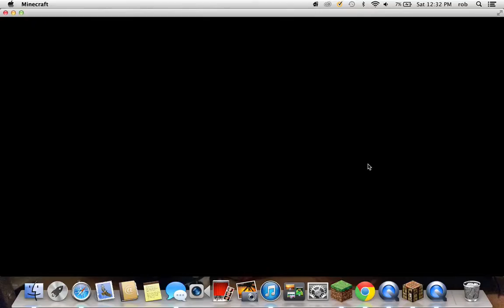Minecraft Pwing Episode 1: PLOTS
In this video I review the mine craft server mc.pwing.net or pwing.net
I will start making this a series after 10 views I'm starting off small